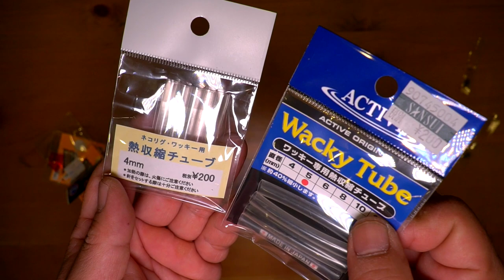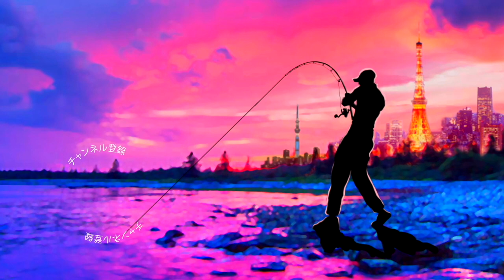【バス釣り】春先に効率良くバス釣りする為に仕込み内職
バス釣り！春先に効率良くバス釣りする為に仕込み内職って事で2021の春を快適に釣り進める為にシコシコと小物の仕込み作業をしていきます。

今回は富士工業のリグスベルに新しく追加されたフリーカシメタイプをお気に入りのシンカーに装着して春先のライトキャロ＆フリーリグの準備をしておきます。

ポイントは熱収縮チューブを使用し不意な引っ掛かりを減らす地味な工夫が施されている所で有ります。

2020はジーニアスプロジェクトのグラビアス、ゴライアス！シマノ ではカルカッタコンクエストDCやメタニウムなど中心に釣りを進めましたが2021はダイワのベイトリールも買ってみるかな！？なんて楽しんでおります。

55アップしか釣れない！デプス「コードネームバス」に巨大バスが襲い掛かる衝撃映像